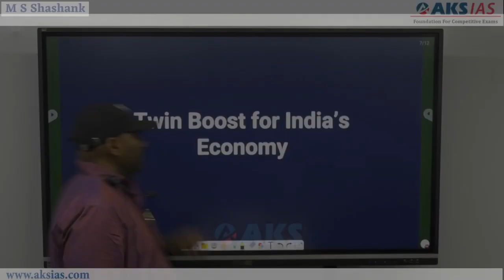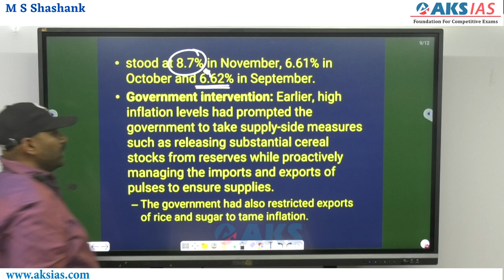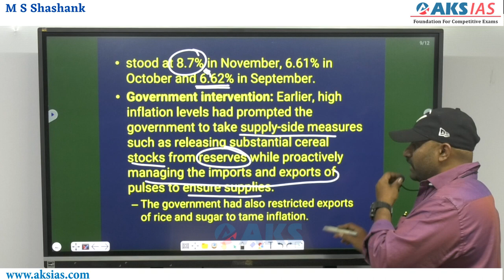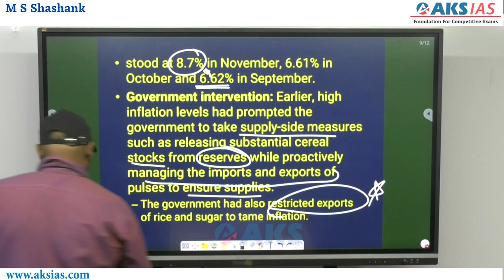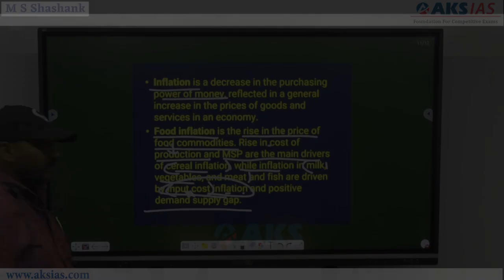Twin boost for India's economy |AKS IAS